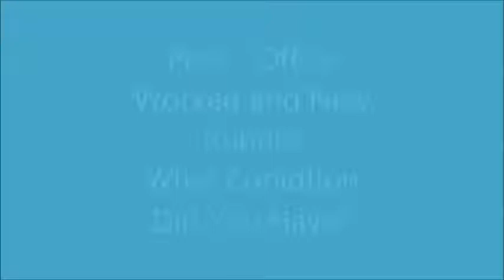Runners Knee Brighton